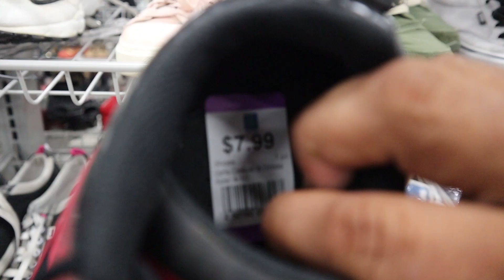☄🚨OFERTA🚨de ZAPATOS USADOS y muy BARRATOS💸 en ESTADOS UNIDOS🔥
ropa y zapatos americanos originales a muy buenos precios. la tienda se llama  Second Ave.y se encuentra en laures eata es la direcion  201 for Meade rd laurel md 20707